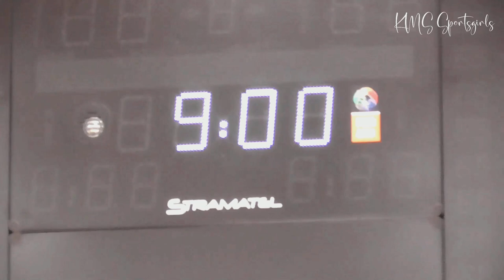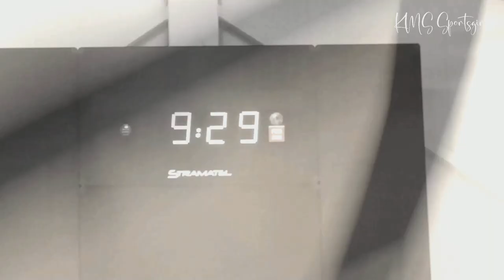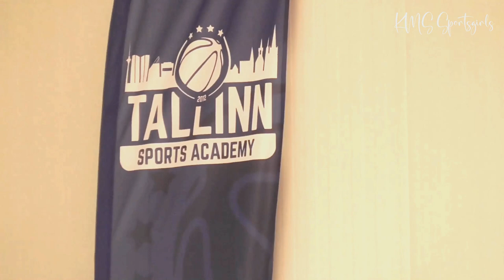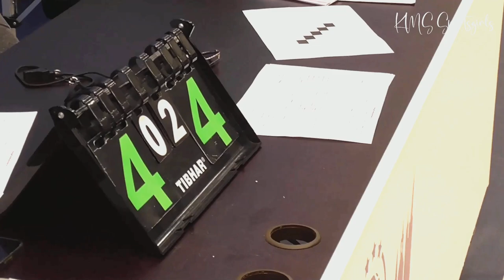Volleyball tournament 2023, Estonia / Girls Volleyball Match - Olerex II vs Olerex III - Full Video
Volleyball tournament 2023 Girls Volleyball Match - Tartu Olerex II vs Tartu Olerex III. Olerex III plays in black shirts and Olerex II in white shirts. Full video, but some of the more boring spots have been cut out, such as serves to the net, filming errors, etc.

EVF (Estonian Volleyball Federation) 2023 Volleyball Cup Competitions For U20 age group, IV Final group. Volleyball Girls U20, but mostly U16 and U18 age group girls play - this in our Olerex II team.

We, Olerex Tartu II girls, were in the competition with a small team, many girls from the main team were absent. We only had 1-2 players as substitutes and one player had a hand injury! But we are not complaining - we did our best!
We are still young girls in the U16 and U18 age groups, but we already want to gain experience for the U20 girls' competitions!
In this video, our opponents were good and cool clubmates from the Olerex III team, who are a little older than us.

Tüdrukute võrkpallimatš 2023 - Tartu Olerex II vs Tartu Olerex III. Olerex III mängib mustades särkides ja Olerex II valgetes särkides.Täispikk video mängust, aga mõned igavamad kohad on välja lõigatud nagu servimised võrku, filmimisel tekkinud vead jne.

EVF (Eesti Võrkpalli Liit) 2023.a. Võrkpalli Karikavõistlused U20 vanuseklassile, IV finaalgrupp. Võrkpalli tüdrukud U20, kuid meie Olerex II tiimis mängivad peamiselt U16 ja U18 vanuseklassi tüdrukud!

Meie, Olerex Tartu II tüdrukud, olime võistlustules väikese võistkonnaga, paljud põhimeeskonna tüdrukud puudusid. Meil oli vahetusmängijaid vaid 1-2 mängijat ja ühel mängijal oli käevigastus! Aga me ei kurda – andsime endast parima!
Oleme veel noored tüdrukud U16 ja U18 vanusegrupis, ent soovime juba praegu saada kogemusi U20 tüdrukute võistlusteks!
Selles videos siin olid meie vastasteks head ja lahedad klubikaaslased Olerex III tiimist, kes on meist veidi vanemad.